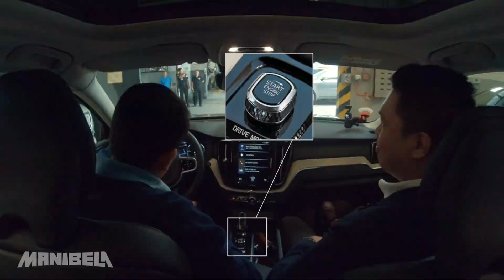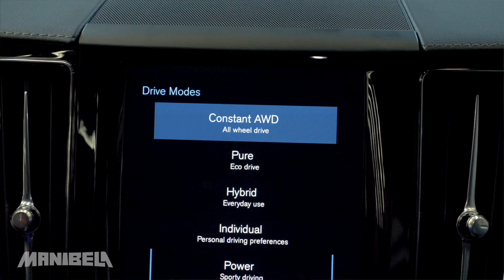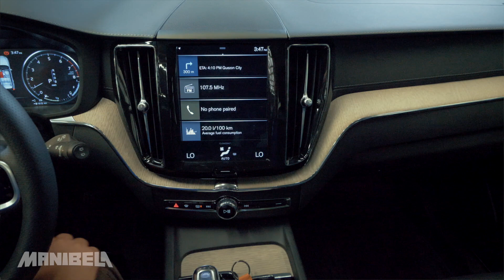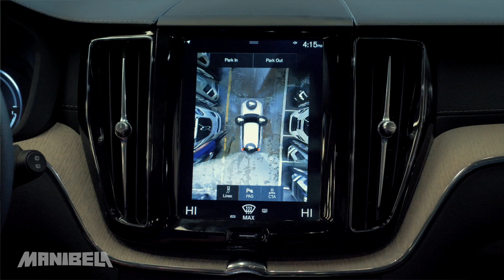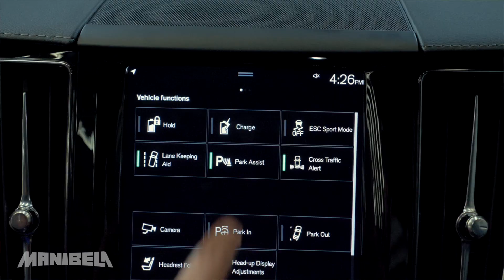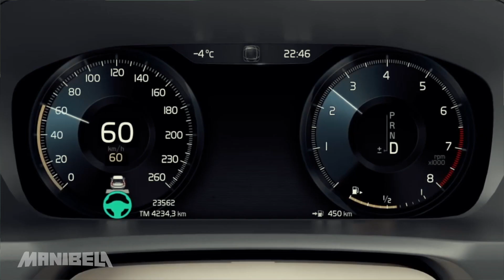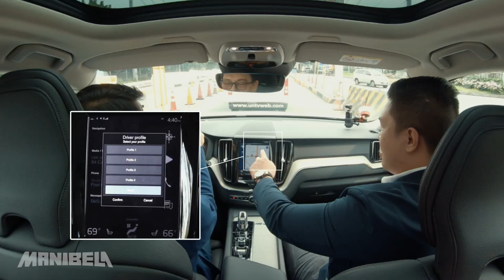Volvo XC60 T8 Hybrid: Fascinating and Fuel-Efficient SUV | Manibela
Looking for a car with the latest comfort and safety technology?

Check out VOLVO XC60 T8. It's a fuel-efficient SUV and one of the safest cars ever made, that is fully-loaded with the newest technology! 🚗

The program will not only bring you the coolest in motor sports, but also a sneak peek of the latest in the automotive industry.

Each episode will excite the motorist in you as we cover trends in all forms of vehicles, whick may help you decide the best for your personal and business enterprise.